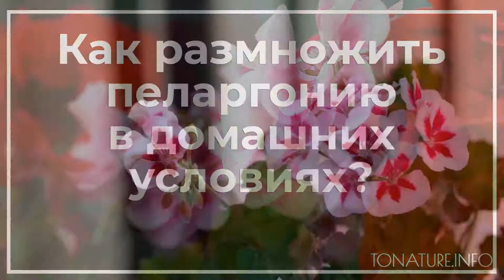Как размножить пеларгонию в домашних условиях? | toNature.Info